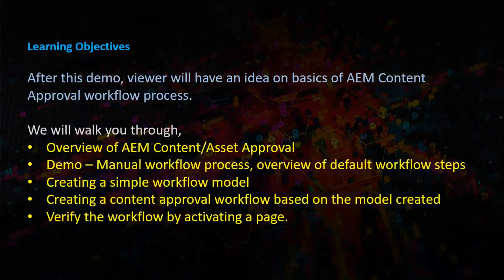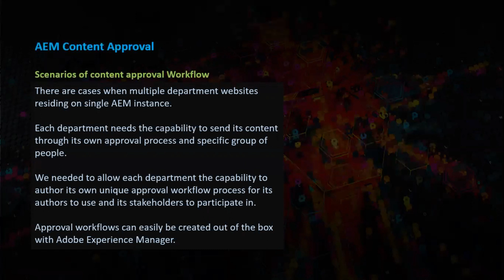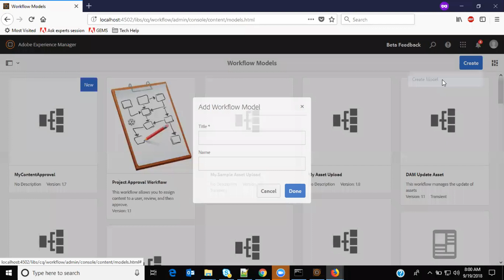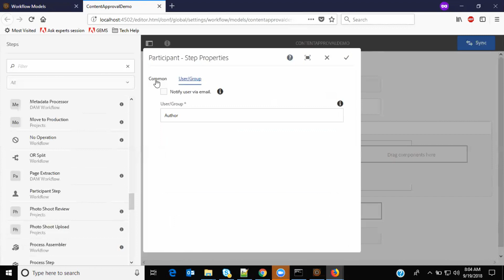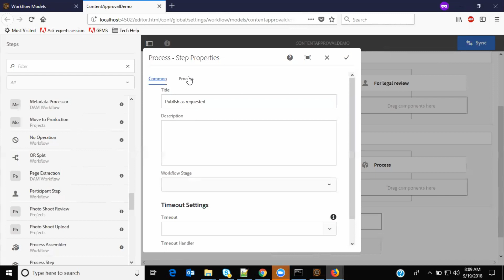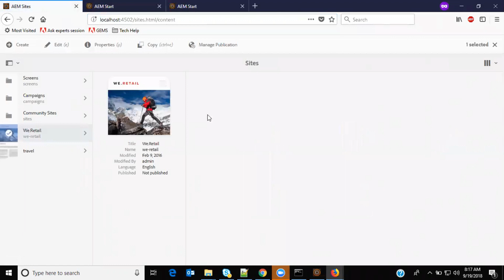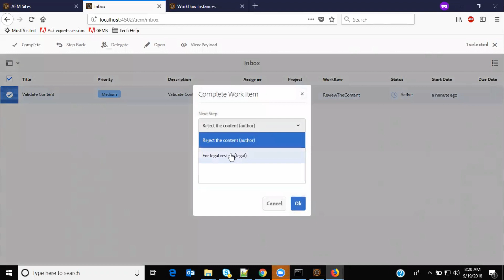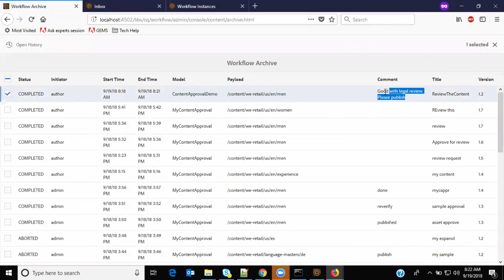AEM Tutorial Series - AEM 6.4 Content Approval workflow overview and demo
This video is part of AEM 6.4 tutorial series which talks about Content Publish Workflows AEM 6.4 - which triggers manually based on user operations.

AEM content publishing involves a group of users like Author, editor, legal or language verifier etc. To enable involvement of multiple user roles, a workflow to be enabled so that the content flows through a defined approval process.

We will walk you through,
Overview of AEM Content/Asset Approval
Demo – Manual workflow process, overview of default workflow steps
Creating a simple workflow model
Creating a content approval workflow based on the model created
Verify the workflow by activating a page.